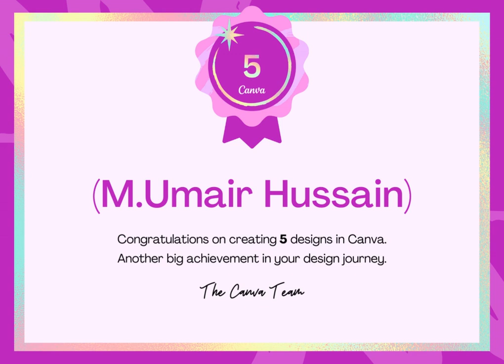achie-ever Canva #5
some thing Doing @canva